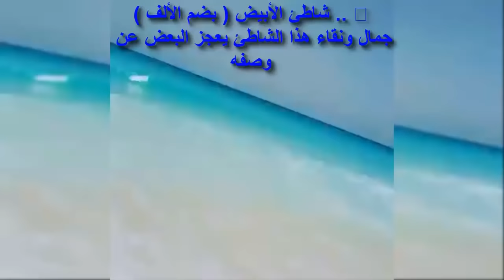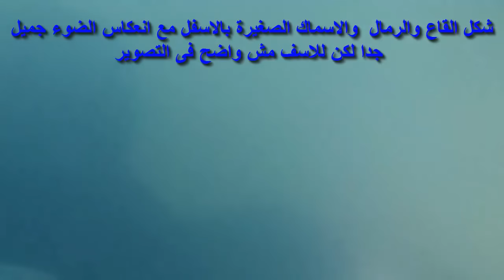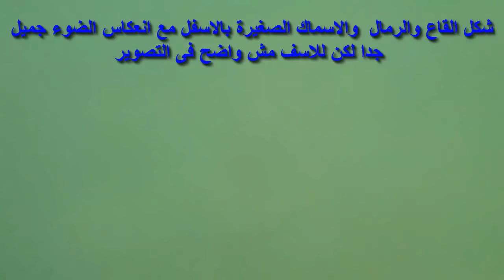دليل سياحى شامل جميع شواطئ مرسى مطروح شاهد قبل السفر 2020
للحجز والاستفسار

شاطىء كليوباترا
شاطئ روميل مرسي مطروح
فندق البنا بيتش
شاطيء الغرام
شاطئ عجيبة
شاطئ العوام
شاطئ الفيروز
شاطئ الليدو
شاطئ المروة
Blue beach Matrouh
Fayrouz Beach
Riviera Beach Matrouh
أندلسية فيليج
بورتو مطروح
جاز الماظة بيتش ريزورت
شاطيء الجونة - مرسى مطروح
شاطيء مرسى مطروح العام (Marsa Matrouh Public Beach)
شاطئ البوسيت
شاطئ دريم
قريه مرسيليا مرسي مطروح
شواطئ مرسى مطروح
مرسى مطروح
شاطئ روميل مرسى مطروح
شواطئ مطروح
شاطئ الفيروز بمرسى مطروح
مرسى مطروح شاطئ الفيروز
مرسي مطروح وجمالها
مرسي مطروح
مطروح
اجمل شواطئ مرسى مطروح
شواطئ مرسي مطروح
مرسى مطروح شاطئ روميل
شاطئ الليدو بمرسى مطروح
شاطئ مرسى مطروح
مرسى مطروح شاطئ الغرام
شواطئ مرسى مطروح 2018
شاطئ العوام بمرسى مطروح
فنادق مرسى مطروح
شواطئ مرسى مطروح 2019
شاطئ عجيبه بمرسى مطروح
مرسى مطروح شاطئ عجيبة
شاطئ روميل بمرسى مطروح
شاطئ الفيروز مرسي مطروح
مرسي مطروح بمنطقة الفيروز
marsa matrouh
اجمل شواطئ مطروح
شاطئ الابيض مرسى مطروح
كورنيش مرسى مطروح
شاطئ مبارك مرسى مطروح
احلى شواطئ مرسى مطروح
شاطئ الغرام مرسى مطروح
شاطئ البوسيت بمرسى مطروح
شاطئ كليوباترا مرسى مطروح
مرسي مطروح شارع علم الروم
بحر مرسى مطروح
مرسى مطروح شاطئ كليوباترا
شاطئ الفيروز
شاطئ اللاجون مطروح
مرسى مطروح شاطئ الليدو
مرسى مطروح شاطئ الابيض
اجمل اماكن في مرسي مطروح
جميع شواطئ مرسى مطروح
شاطئ الجونة مطروح
شاطئ المروة مرسى مطروح
شاطئ الغرام
افضل شواطئ مرسي مطروح
شواطئ مطروح 2019
marsa matruh
matrouh
بورتو مطروح
شاطئ ام الرخم مرسى مطروح
مرسي مطروح شواطئ
اسماء شواطئ مرسى مطروح
شاطئ روميل
مدينة مرسى مطروح
شاطئ الفيروز بمرسى مطروح 2017
منطقة العوام مرسى مطروح
شاطئ عجيبه
شواطئ مطروح 2018
مرسى مطروح 2018
شاطئ بلو بيتش مطروح
شاطئ مطروح
علم الروم بمرسى مطروح
شارع اسكندرية بمرسى مطروح
شاطىء عجيبة فى مرسى مطروح
شوارع مرسى مطروح
شواطئ
فندق مرسى مطروح
مرسى مطروح 2017
اسعار شواطئ مرسى مطروح 2019
اسماء شواطئ مرسى مطروح بالصور
مطاعم مرسى مطروح
منطقة الفيروز بمرسى مطروح
اماكن مرسى مطروح
شاطئ الليدو
شاطئ كليوباترا
قرية سنا مطروح
متروح
مرسى مطروح 2019
معلومات عن مرسى مطروح
شاطئ العوام
شاطئ الغرام بمرسى مطروح
صور مرسى مطروح
ملاهى مرسى مطروح
احلى شاطئ في مرسى مطروح
بحر مرسى مطروح 2018
شاطئ الابيض
شاطئ عجيبه مرسي مطروح
شاطئ مرسي مطروح
فندق الليدو مرسى مطروح
معالم مرسى مطروح
اجمل الاماكن فى مرسى مطروح
افضل شواطئ مرسى مطروح
بحر مرسى مطروح 2019
بورتو مطروح 2018
خروجات مرسي مطروح
شاطئ القوات المسلحة بمرسي مطروح
مرسى مطروح شارع الاسكندرية
اسعار فنادق مرسى مطروح
اسعار فنادق مرسى مطروح 2019
المصايف في مصر
شاطئ الجونه بمرسى مطروح
شاطئ النخيل مرسي مطروح
شط مرسى مطروح
عجيبه مطروح
مصر مطروح
بحر مرسي مطروح
خروجات مرسى مطروح
شاطئ الجونة مرسي مطروح
شاطئ الجونه بمطروح
شاطئ الفيروز مرسى مطروح
شاطئ روميل مرسى مطروح 2019
شاطئ علم الروم بمرسى مطروح
شاطئ كليوباترا في مرسى مطروح
شاطئ ميناء الحشيش بمرسى مطروح
شاطىء الفيروز مرسى مطروح
شواطي مرسي مطروح
قرية بلو بيتش مرسى مطروح
مرس مطروح
مرسى مطروح الان
مزارات مرسى مطروح
احسن شواطئ في مرسى مطروح
بلو بيتش مطروح
جمال مرسى مطروح
سوبر جيت مرسى مطروح
سوق ليبيا بمرسى مطروح
شارع علم الروم بمطروح
شاطئ الليدو مرسى مطروح
شاطئ ريفيرا مرسى مطروح
شاطئ مطروح العام
فندق البوسيت مرسى مطروح
فندق القوات المسلحه بمرسى مطروح
فندق كليوباترا مرسى مطروح
قريه مرسيليا مرسي مطروح مرسى مطروح
مطروح 2019
اجمل شواطئ العالم
اجمل شواطئ العالم السياحية
اجمل شواطئ مطروح 2019
احلي شواطئ مرسي مطروح
البوسيت مرسى مطروح
اماكن في مرسى مطروح
باب البحر بمرسى مطروح
بحر مطروح
بورتو مطروح 2019
شارع العوام مرسى مطروح
شاطئ الابيض مطروح
شاطئ الرميلة بمرسى مطروح
شاطئ الزمردة مرسى مطروح
شاطئ الفيروز بمطروح
شاطئ ام الرخم
شاطئ زمرده مرسي مطروح
شاطئ عجيبه بمطروح
شاطئ مينا الحشيش بمرسى مطروح
شاليهات مرسى مطروح
شط الغرام بمرسى مطروح
شكل مرسى مطروح
شواطئ مرسيليا
شواطى مطروح
شواطي مطروح
صور مرسي مطروح
طريق مرسى مطروح الجديد
عايزه مرسى مطروح
عجيبة مرسي مطروح
فنادق مرسي مطروح
فنادق مطروح
فندق بيانكو مطروح
فندق دوما مرسى مطروح
فندق ميامى مرسى مطروح
قرى مرسى مطروح
قرية اندلسية مرسى مطروح
كورنيش مطروح
مرسى
مرسى مطروح شاطئ العوام
مرسى مطروح عجيبه
مرسي
مرسي مطروح وجمالها 2019
منطقة الليدو مرسى مطروح
marsa matruh egypt
porto matrouh
اجمل الشواطئ
اجمل شاطئ في مرسى مطروح
اجمل شاطئ في مرسي مطروح
اجمل شواطئ الاسكندرية
اجمل شواطئ الاسكندرية 2019
اجمل شواطئ مرسى مطروح 2019
اجمل شواطئ مرسي مطروح
اخبار شاطئ مطروح اى
اخبار مطروح اليوم
اخطر شواطئ مرسى مطروح
اسعار الشقق في مرسى مطروح
اسعار الفنادق في مرسى مطروح
اسعار فنادق مرسى مطروح 2018
اسعار مصيف مرسى مطروح 2019
افضل الاماكن في مطروح
افضل اماكن مرسي مطروح
الابيض مرسى مطروح
الساحل الشمالي في مصر
السفر
الشاطئ الابيض بمرسى مطروح
الفيروز مرسى مطروح
الليدو مرسى مطروح
ام الرخم مرسى مطروح
اندلسية مطروح
باجوش
بحر روميل بمطروح
بحر مرسي مطروح ٢٠١٩
بحر مطروح 2018
بحر مطروح 2019
بحور مطروح
بسين شاليه مرسى مطروح كامل
بلو بيتش مرسى مطروح
بيتش باجي
جاز الماظه
جمال مطروح
جميع
جوله بالخيل شاطئ عجيبه
جوله في مرسي مطروح
حمامات كليوباترا مرسى مطروح
خريطه مرسى مطروح
دليل
رحلة مرسى مطروح
رقص بدوى مطروح
روميل مرسى مطروح
سوق ليبيا بمرسي مطروح
سيد بدران
شارع اسكندريه مرسى مطروح
شاطئ ابو قير 2018
شاطئ الابيض بمرسى مطروح
شاطئ الابيض للقوات المسلحة بمرسى مطروح
شاطئ الاصيل مرسي مطروح
شاطئ
شاطئ العوام بمطروح